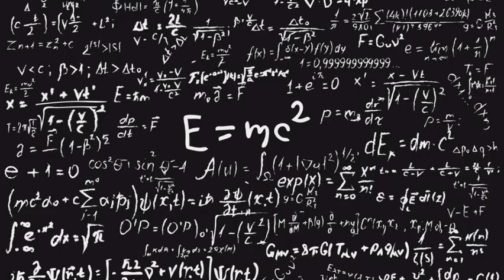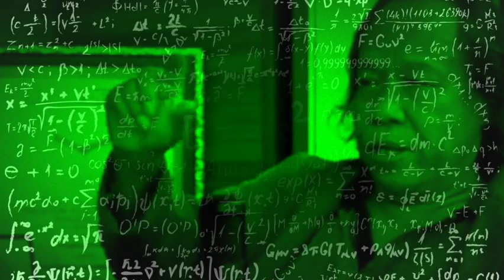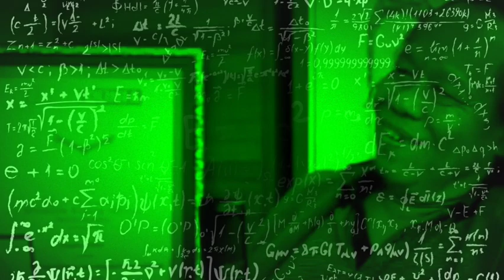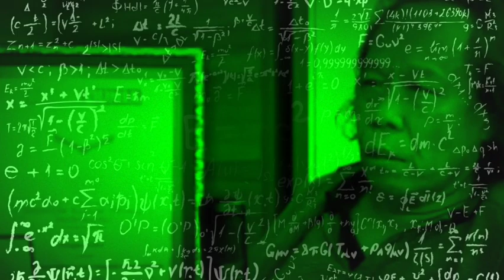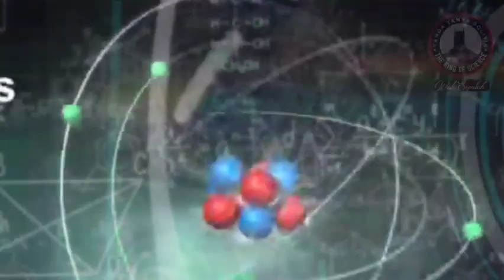PENGAKUAN MANTAN ATASAN ANIES , BIKIN GEMPAR - GUS SA